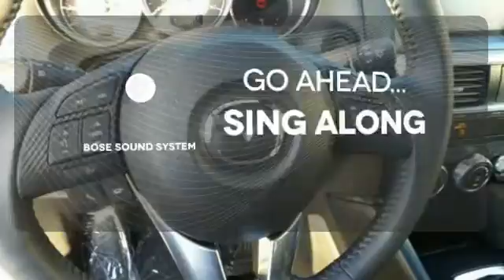New 2016 Mazda CX-5 Baltimore, MD M16616 - SOLD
Year: 2016
Make: Mazda
Model: CX-5
Trim: Touring
Engine: 4 cyl 2.5L
Transmission: Automatic
Color: Silver
Interior: Black
Stock #: M16616
VIN: JM3KE2CY2G0691024
BOSE/Moonroof Package (Bose 9-Speaker Audio Sound System and Power Sliding-Glass Moonroof w/Interior Sunshade), Touring Technology Package (Auto Dimming Rearview Mirror w/HomeLink, Auto On/Off LED Headlights, Automatic Rain Sensing Wipers, LED Foglights, LED Signature Daytime Running Lights, LED Signature Rear Combination Lights, Mazda Navigation System, and Smart City Brake Support System), 17 x 7J Aluminum Alloy Wheels, 4.624 Axle Ratio, 4-Wheel Disc Brakes, 6 Speakers, ABS brakes, Air Conditioning, AM/FM radio, Blind spot sensor, Brake assist, Bumpers: body-color, CD player, Cloth Seat Trim, Delay-off headlights, Driver door bin, Driver vanity mirror, Dual front impact airbags, Dual front side impact airbags, Electronic Stability Control, Four wheel independent suspension, Front anti-roll bar, Front Bucket Seats, Front Center Armrest, Front fog lights, Front reading lights, Illuminated entry, Leather Shift Knob, Low tire pressure warning, MP3 decoder, Occupant sensing airbag, Outside temperature display, Overhead airbag, Overhead console, Panic alarm, Passenger door bin, Passenger vanity mirror, Power door mirrors, Power driver seat, Power steering, Power windows, Radio data system, Radio: AM/FM/CD/HD Modular Audio System w/6 Spkrs, Rear anti-roll bar, Rear reading lights, Rear seat center armrest, Rear window defroster, Rear window wiper, Remote keyless entry, Speed control, Speed-sensing steering, Split folding rear seat, Spoiler, Sport Shape Front Seats, Steering wheel mounted audio controls, Tachometer, Telescoping steering wheel, Tilt steering wheel, Traction control, Trip computer, Turn signal indicator mirrors, and Variably intermittent wipers. *Your additional costs are sales tax, tag and title fees for the state in which the vehicle will be registered, any dealer-installed options (if applicable), and a $299 dealer processing fee (All New 2016 Mazda models null 2015 Mazda CX-9 models). Your additional costs are sales tax, tag and title fees for the state in which the vehicle will be registered, freight (Maryland only - see below for specific charges), any dealer-installed options (if applicable), and a $299 dealer processing fee (All New 2015 Mazda models excluding New 2015 Mazda CX-9 models). Mazda Freight charges: $820 (All New 2015 Mazda models excluding New 2015 Mazda CX-9 models). Every Internet Price is subject to change, and prior sales are excluded from these offers. While every reasonable effort is made to ensure the accuracy of this information, we are not responsible for any errors or omissions contained on these pages. Please verify any information in question with the dealer.

Address:
6624 B Baltimore National Pike